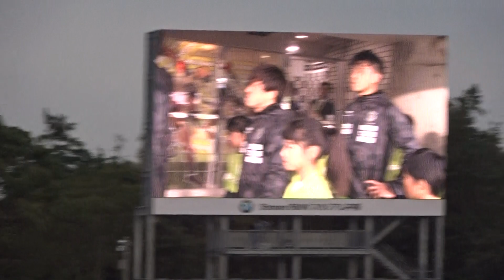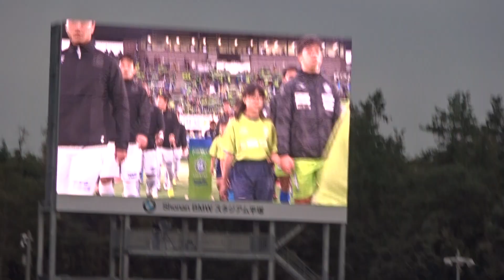20191103湘南ベルマーレ対ガンバ大阪 選手入場